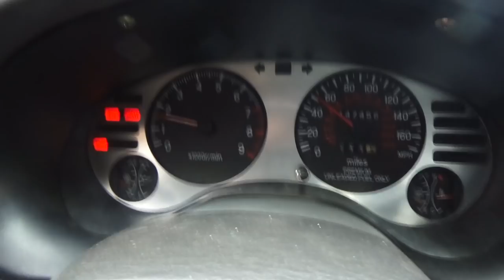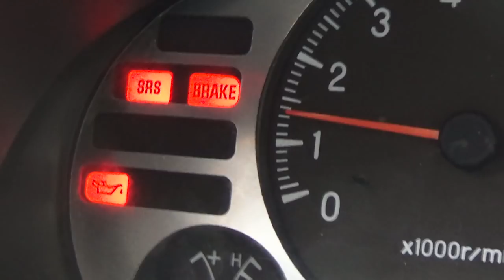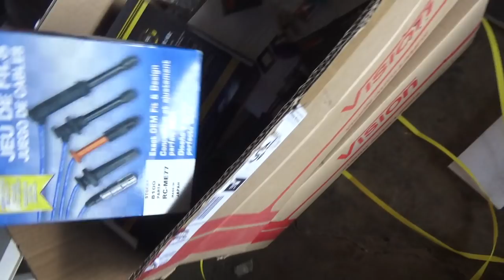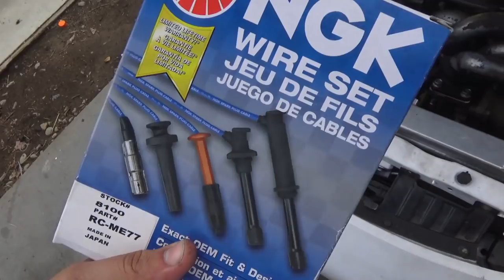NGK SPARK PLUG WIRES Y MAS - ECLIPSE GS-T 95 DSM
BUENO GUYS ESPERO Y LES AIGA GUSTADO ESTE VIDEO CORTO Y SIMPLE ASI QUE DEJENME SAVER SI YA LE PONGO EL HOOD DE FIBRA DE CARBON OH ME ESPERO LAS LLUVIAS SALUDOS Y BENDICIONES A TODOS Y MUCHAS GRACIAS POR SOBREPASAR LOS 12 MIL SUBSCRIBERS!!